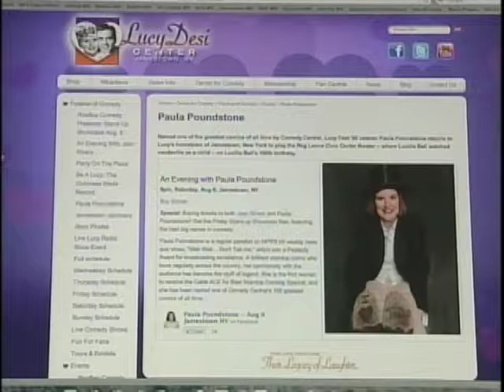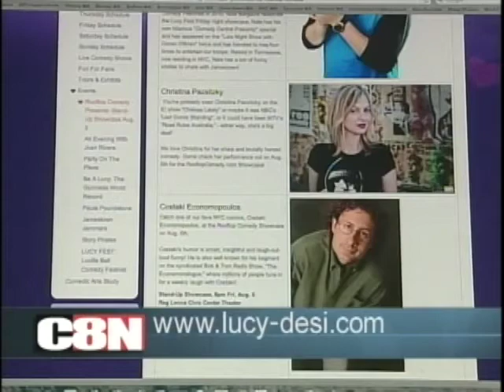Cable 8 News Story - Lucyfest Announces More Comedian Performances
In this Cable 8 News story, the Lucy-Desi Museum announces that - besides headliners Joan Rivers and Paula Poundstone - there will be a roster of other great comedy performers involved in this year's LucyFest.